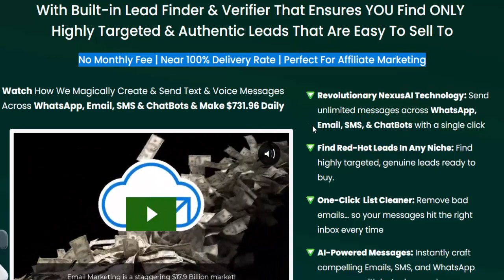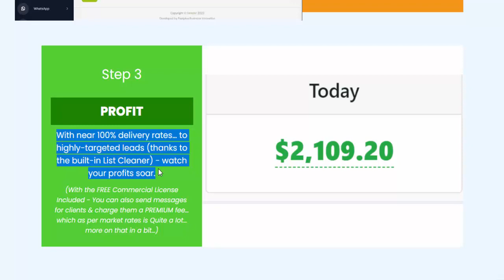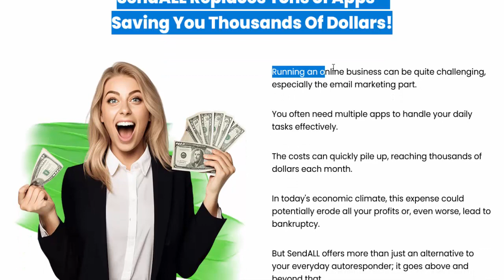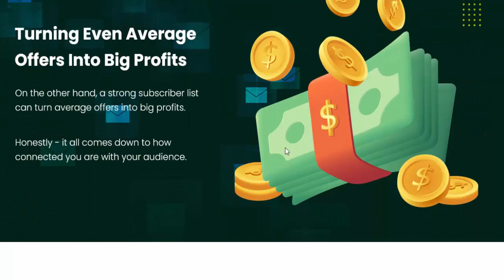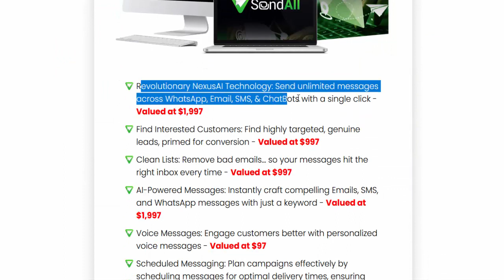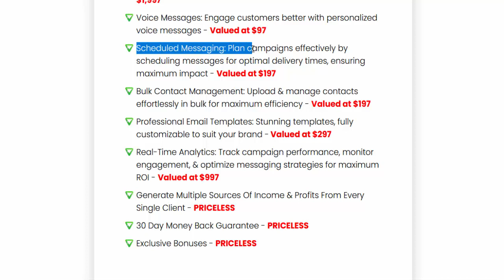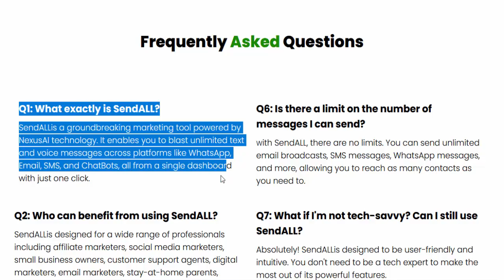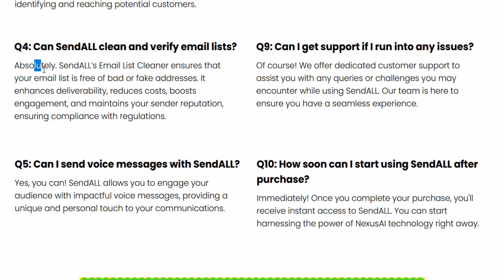SendALL Review - You can Magically Create & Send Text & Voice earn $731.96 Daily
1. Revolutionary NexusAI Technology: Send unlimited messages across WhatsApp, Email, SMS, & ChatBots with a single click
2.  Find Interested Customers: Find highly targeted, genuine leads, primed for conversion
3.Clean Lists: Remove bad emails… so your messages hit the right inbox every time
4.AI-Powered Messages: Instantly craft compelling Emails, SMS, and WhatsApp messages with just a keyword
5.Voice Messages: Engage customers better with personalized voice messages
6.Scheduled Messaging: Plan campaigns effectively by scheduling messages for optimal delivery times,ensuring maximum impact
7.Bulk Contact Management: Upload & manage contacts effortlessly in bulk for maximum efficiency